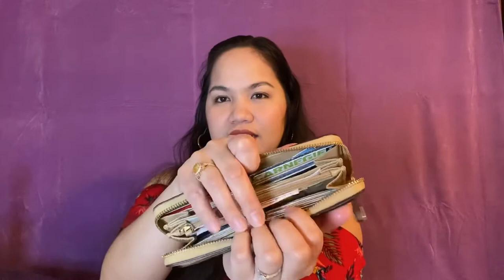WHAT’S IN MY BAG 2020